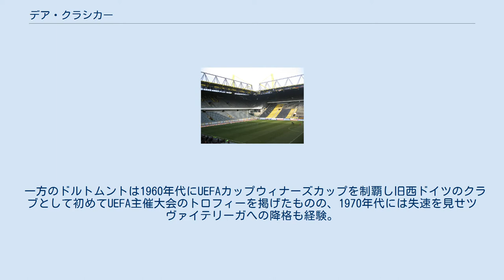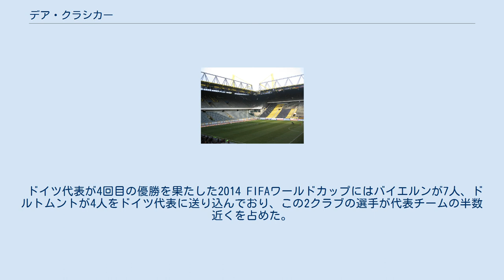デア・クラシカー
FCバイエルン・ミュンヘン
ボルシア・ドルトムント
デア・クラシカー（独: Der Klassiker）は、ドイツのサッカークラブであるバイエルン・ミュンヘンとボルシア・ドルトムントの試合に対する呼称である。
ナショナルダービーの一つにも数えられている。
 両者の対戦はナショナルダービーであるが、世界中のサッカーファンから重要なダービーマッチとして注目されるようになったのは2010年以降だと言われている。
 1970年代以降のFCバイエルン・ミュンヘンはフランツ・ベッケンバウアーやゲルト・ミュラーなどのタレントを擁しほとんどのシーズンで高いレベルの成績を残してきたが、1970年代においてそのライバルはボルシア・メンヒェングラートバッハであった。
この2強時代が終わった1980年代にはバイエルンのライバルはハンブルガーSVやヴェルダー・ブレーメン、あるいは1.FCケルンと数年おきに変化するようになる。
バイエルンに対抗する勢力を長期間維持できるクラブが中々現れない中で、1986-87シーズンにはバイエルンがリーグ最多記録となる10回目の優勝を達成し、名実ともにドイツサッカーの盟主となった。
 一方のドルトムントは1960年代にUEFAカップウィナーズカップを制覇し旧西ドイツのクラブとして初めてUEFA主催大会のトロフィーを掲げたものの、1970年代には失速を見せツヴァイテリーガへの降格も経験。
ダービーマッチにおいても最大の一戦は同じくルール地方に本拠地を置く伝統的なライバル・シャルケ04とのルールダービーだった。
 1990年代に入り、長らく低迷を続けていたボルシア・ドルトムントが復活。
オットマー・ヒッツフェルトに率いられたチームは毎年のようにブンデスリーガの優勝争いに食い込むようになり、バイエルンの対抗馬として一躍名乗りを上げる。
1994-95シーズンにはブンデスリーガ発足後初めてのリーグ優勝、翌1995-96シーズンには連覇を達成。
さらに1996-97シーズンにはUEFAチャンピオンズリーグを（大会改称後ではバイエルンに先んじて）制し、国際的にも強豪クラブの一つとして認められることになった。
これらの躍進を果たした1990年代が、ドルトムントがバイエルンのライバルとして定着した第一の時期である。
 ドルトムントは2001-02シーズンのリーグ優勝とUEFAカップ準優勝を最後にクラブの財政問題などを原因として再び低迷するが、2008-09シーズンより監督に就任したユルゲン・クロップが若手選手を次々と見出しチームを改革。
2010-11シーズンにはバイエルンを相手に2連勝を飾るなど快進撃を続け、センセーショナルなリーグ優勝を果たす。
ドルトムントは翌2011-12シーズンもリーグを制覇し2連覇、さらに同年のDFBポカール決勝でドルトムントがバイエルンを5-2と圧倒して2冠を達成するなど、1990年代の勢いを取り戻して再びバイエルンの最大のライバルと目されるようになり、バイエルン側もドルトムントを敵視するようになった。
 この時期における2クラブのライバル関係のハイライトは2012-13シーズンのUEFAチャンピオンズリーグであり、その決勝ではバイエルンとドルトムントの同国対決が実現した。
ここではバイエルンがドルトムントを2-1で下して12年ぶり5回目の優勝を果たすとともに、ドイツのクラブとして初めて3冠を達成した。
 しかしその後ロベルト・レヴァンドフスキやマッツ・フンメルスなどドルトムントの黄金期を支えたメンバーがバイエルンへ移籍しタイトル獲得の役割を大きく担っていることによりドルトムント側のバイエルンへのライバル感情が激化。
両者の対決は因縁めいたものとなっている。
 ドイツ代表が4回目の優勝を果たした2014 FIFAワールドカップにはバイエルンが7人、ドルトムントが4人をドイツ代表に送り込んでおり、この2クラブの選手が代表チームの半数近くを占めた。
 2021年3月6日現在